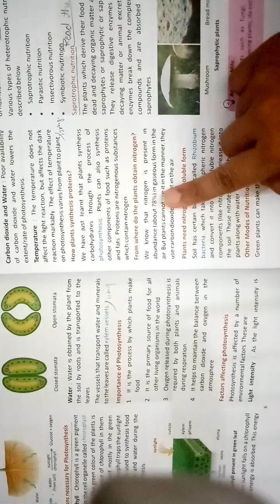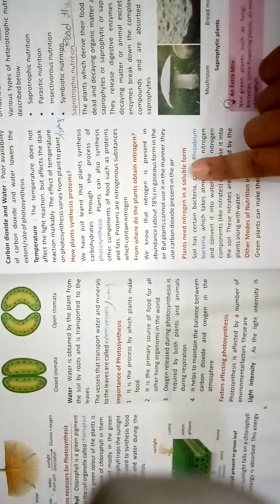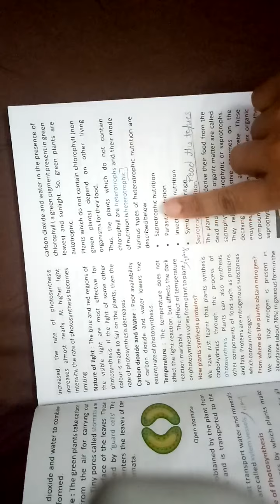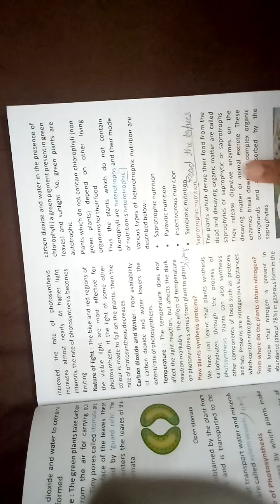Science class 7th